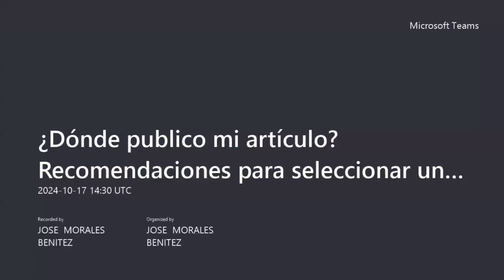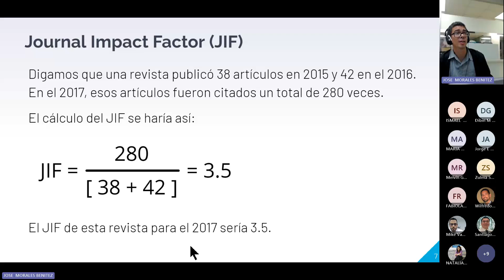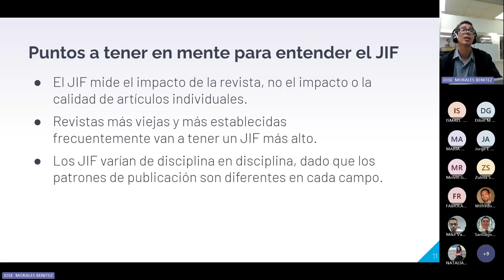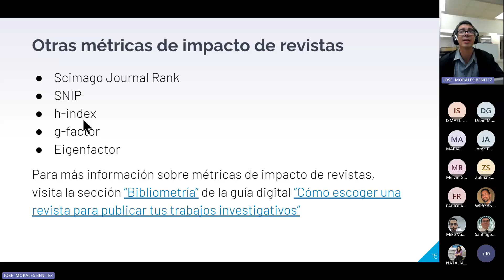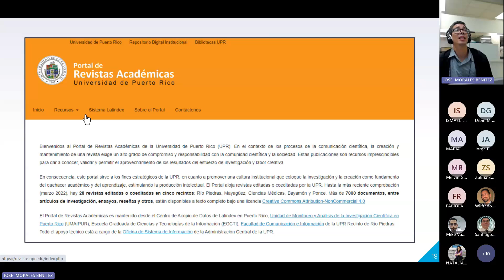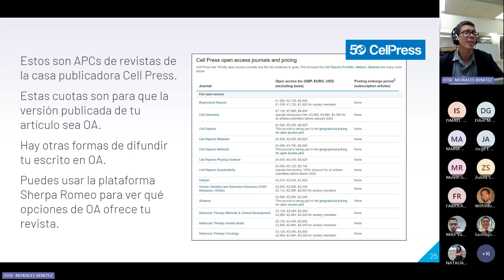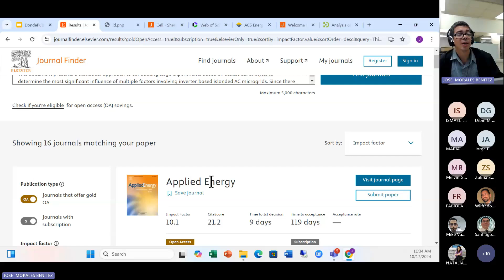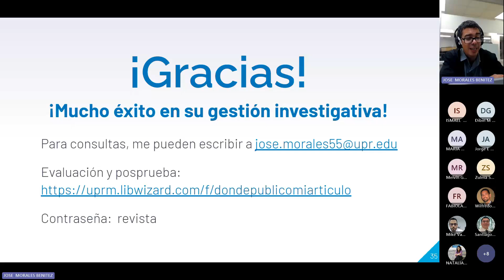¿Dónde publico mi artículo? Recomendaciones para seleccionar una revista de calidad (17/10/2024)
Este taller, realizado el 17 de octubre de 2024, cubre los factores que debes considerar cuando estás buscando una revista para publicar tu estudio. También se discuten temas como, las métricas de impacto de las revistas académicas, sus procesos editoriales y de revisión, y las opciones de acceso abierto que tienes disponibles para aumentar la difusión de tu artículo.

This workshop, held on October 17, 2024, covers the factors you should consider when you are looking for a journal to publish your study. Topics such as the impact metrics of academic journals, their editorial and review processes, and the open access options available to you to increase the dissemination of your article are also discussed.